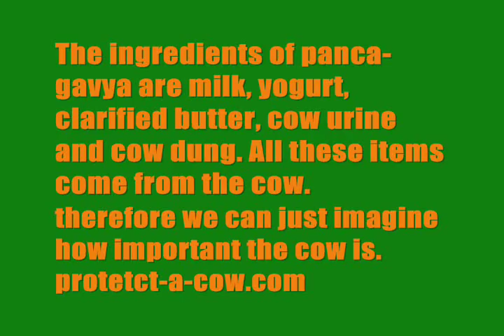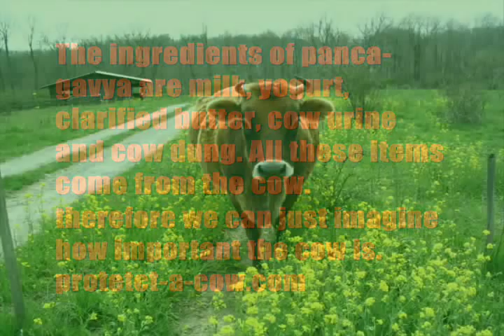PRABHUPADA:RARE COLOR FILM:SF 1967 W/ ALLAN GINSBERG BOSTON 1968 VEDIC FIRE CEREMONY GAURA PAHU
740606LE.GEN Lectures:Srila Prabhupada:So Krsna, or God, claims that He is the seed-giving father of all these living entities. So as the father makes provision for maintenance of the sons and children, so God is not incapable. He has made provision for all these living entities. But when we mismanage, we become varna-sankara, there is calamity. So far I have studied--I am touring all over the world--there are enough place uncultivated. Especially I have seen in Australia and Africa, there is enough place that is not being utilized. In India also, there are enough places still. That is not being utilized. And Bhagavad-gita says, annad bhavanti bhutani. The maintenance of the living entities--bhutani means living entities--can be done by production of food grains. Annad bhavanti bhutani. Then parjanyad anna-sambhavah. And then it is said, parjanyad anna-sambhavah, yajnad bhavati parjanyo yajnah karma-samudbhavam. This formula is given in the Bhagavad-gita, that living entities, it doesn't matter whether animal or men, they are flourished, they are raised very nicely, provided there is anna. Anna means food grain. So we can produce enough quantity of food grains all over the world. And if we actually produce food grains, we can feed ten times of the population which are at present. But unfortunately, we are not producing food grains. That is the problem. It is not the problem of overpopulation. It is the problem that we are not producing food grains. This is clearly stated, that unless you have sufficient food grains, how you can maintain? They have taken a policy that they would not... Especially in the Western countries, I see that they will not produce food. They will raise some cattles and send them to the slaughterhouse for eating. This policy is going on. And this is not a very good policy. You produce your food grain. Why you should kill the innocent animals and eat them?